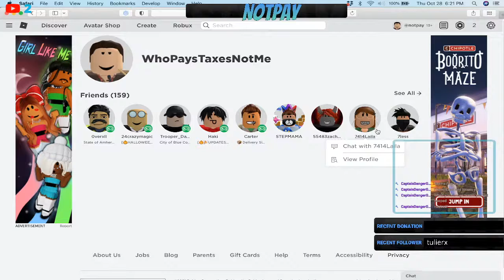LIVE - Developing And Roleplaying | Blue County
Building Something in the stream! Make sure to like and SUB! Join Blue County today!